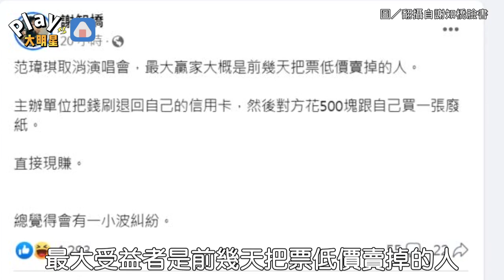范瑋琪不唱「這群人成大贏家」 網揪這個才是取消關鍵!